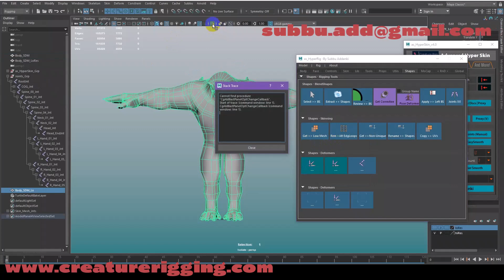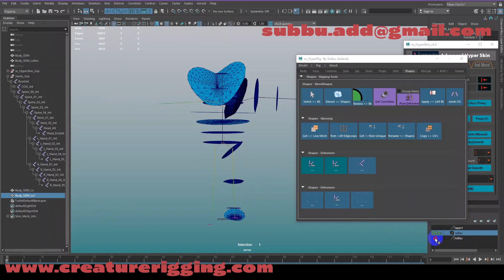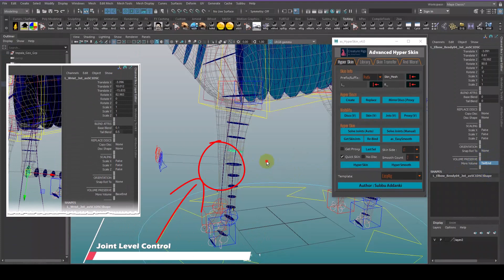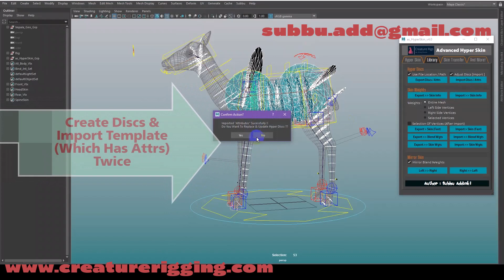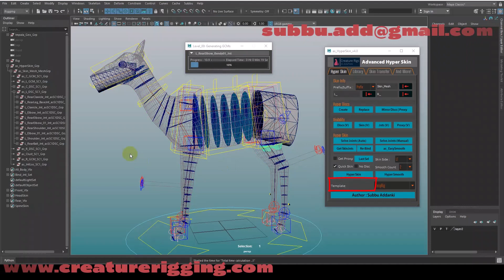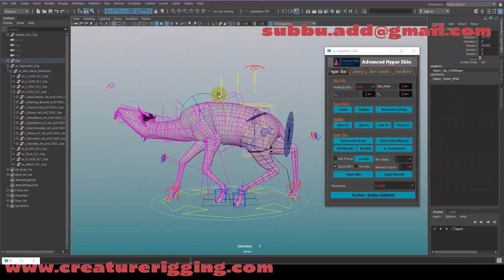Advanced Auto Skinning For Autodesk Maya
An upcoming live demo will be held on YouTube to showcase my advanced auto-skinning tool for Autodesk Maya.

New Updates:
⦿ Visualization for Disc/Joint Volumes
⦿ LoRes to HiRes with Auto Skinning
⦿ 100% Auto creation of Disc Shapes with Auto Replacement
⦿ Results shown here are without DQ Auto blend Weight (Dual layer skin) option